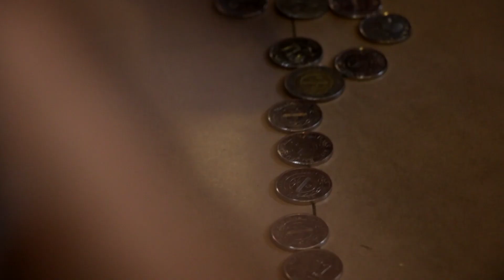Mc Donald Birthday party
Vianney 3rd bday at mcdonalds